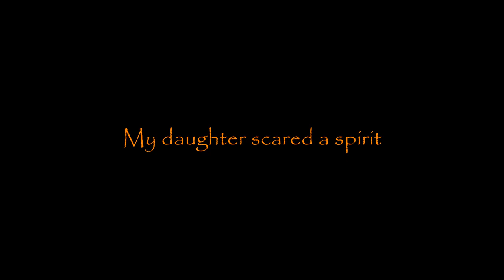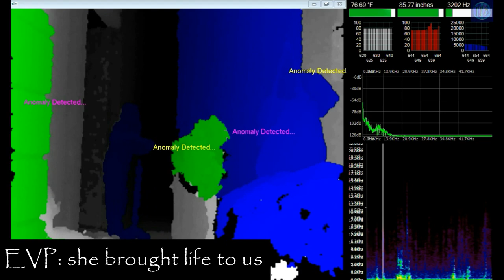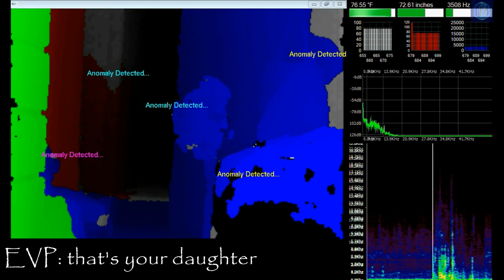Scaredy Ghosts with 100% Pure EVPs - use headsets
Using the SLS Cam I wondered why the spirits I see weren't always being detected, then noticed at times it didn't detect even my daughter, I thought it was odd but giggled as they waited till she went before dashing onto the bed to be near me. There was also a young female who was shy but wanted to play, you hear her ask 'can you play with me?' along with a mirage of other quality EVPs :)
Excuse the Christmas packages LOL got to get in early.. Enjoy